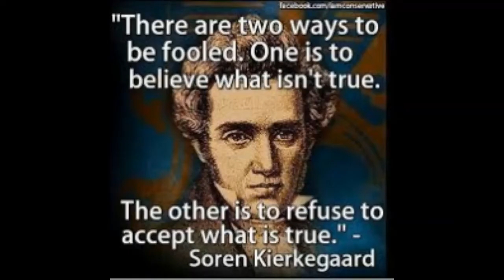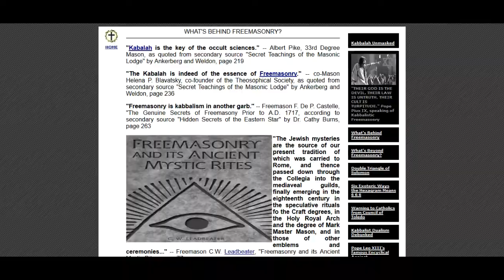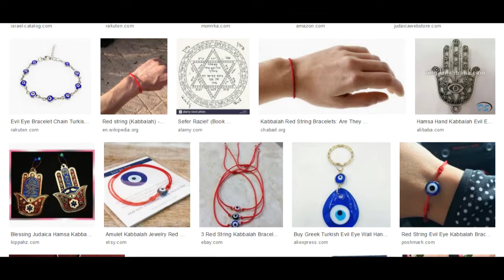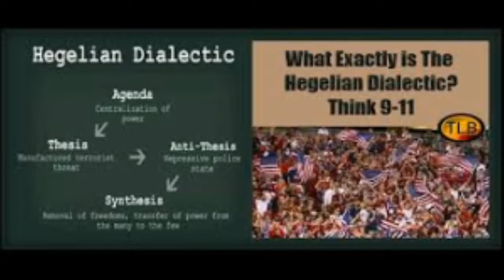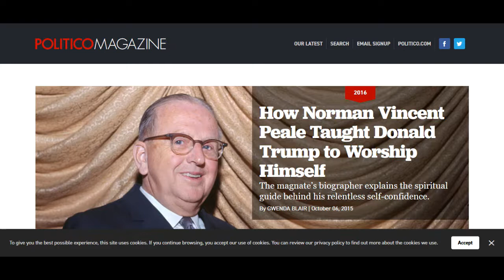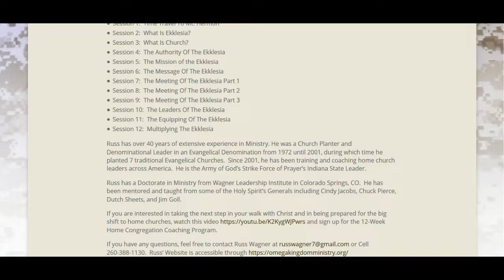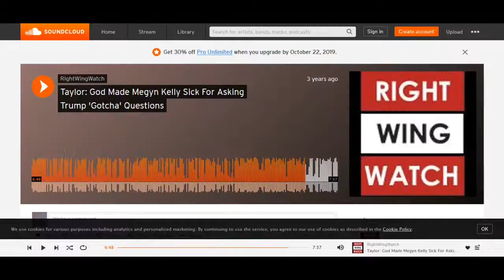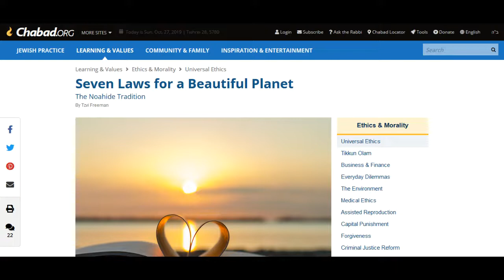7 Noahide Laws supported by NAR and the Kanye West New Age gospel